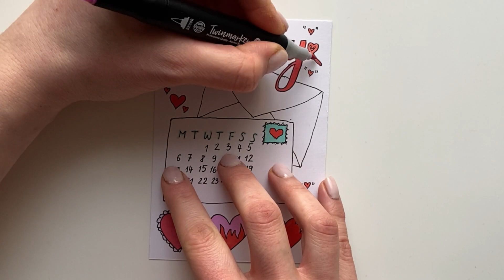How to draw a calendar February 2023 February calendar luty valentine #2023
Hello, in this video I show you how to draw a February 2023 calendar easy, step by step. This is small desk calendar. Draw your own calendar February 2023. Drawing, painting, colouring. DIY. Draw your calendar February 2023 easy.

Daisy.